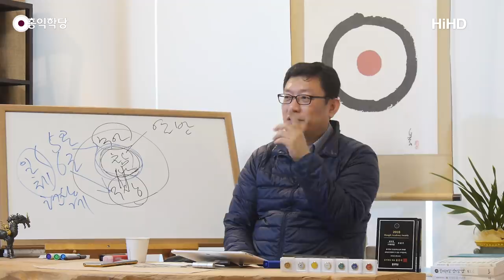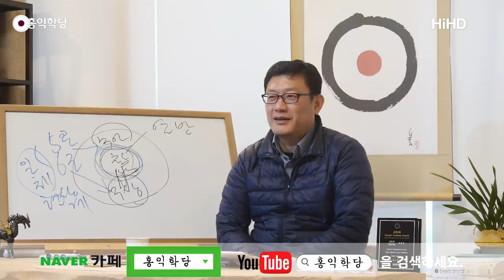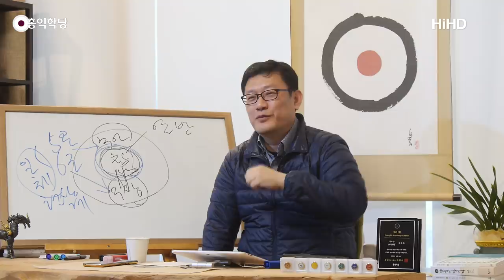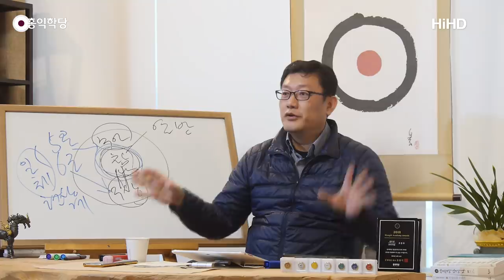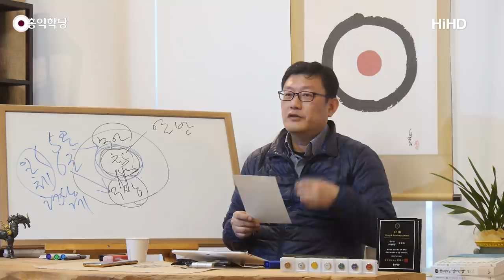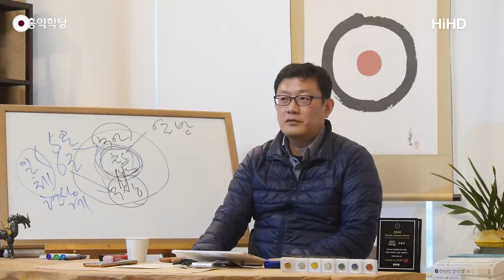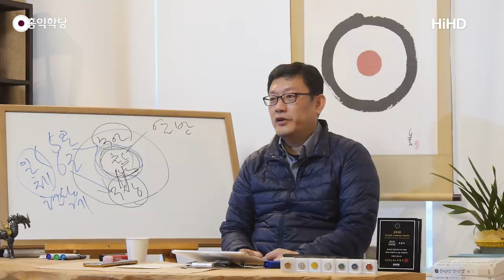[홍익학당] 중생성을 품고 초고속으로 보살되기(190304)_A756